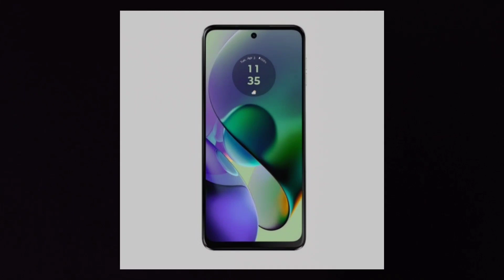12gb Ram 256gb Rom | Moto G54 5g Price And Features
Moto G54 5G | First 12GB Smartphone In Mid-range Segment

Hlo Guys Ajj Humne Is Video Me Discuss Kiya Hai Moto G54 5G | First 12GB Smartphone In Mid-range Segment